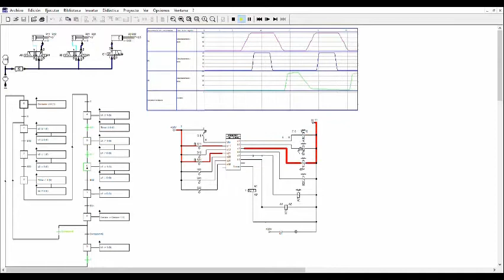Electroneumática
UNAL
Automatización de procesos de manufactura